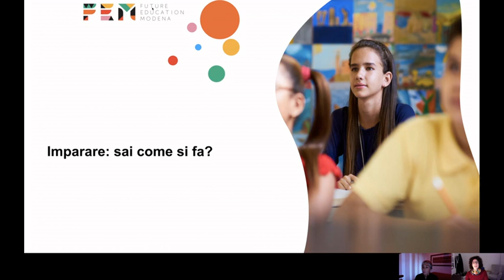Distance Learning | Imparare: sai come si fa?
Imparare a imparare: un metodo di studio di cui molti hanno sentito parlare, ma che pochi conoscono in profondità. Beatrice Aimi e Andrea Tinterri mostrano le più recenti scoperte, derivate da studi di neuroscienze e psicologia cognitiva, sulle strategie di apprendimento che consentono di migliorare l’efficacia del proprio studio.
Per sapere quali sono, basta seguire i prossimi sei video.